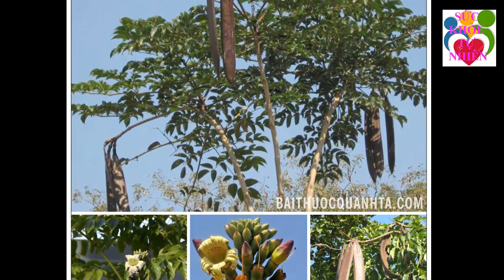10 Loại Cây Cực Độc Ở Việt Nam Có Thể C h ế t Người Trong Nháy Mắt Lá Ngón không Là Gì - SKTN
10 Loại Cây Cực Độc Ở Việt Nam Có Thể C h ế t Người Trong Nháy Mắt Lá Ngón không Là Gì - SKTN. Đăng ký kênh Sức Khỏe Tự Nhiên để nắm bắt được những tuyệt chiêu chăm sóc Sức Khỏe Tự Nhiên cho gia đình bạn cực kỳ đơn giản ngay tại nhà.
Xem thêm video Sức Khỏe Tự Nhiên:
- 6 Tác Dụng Của Đậu Đen Khiến Bệnh Tiểu Dường Biến Mất Cả Đời - Bạn Nhất Định Phải biết Điều Này
- 5 Trái Ớt Hiểm 2 Quả Trứng Gà 1 Muỗng Muối Trị "DỨT ĐIỂM" Tiểu Đường Chỉ Trong 5 Phút